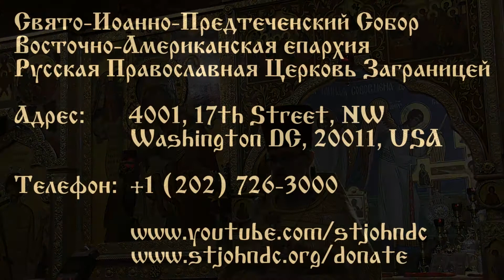2020.07.26. Synaxis of Archangel Gabriel. Sermon by Priest Damian Dantinne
Synaxis of Archangel Gabriel
Sermon by Priest Damian Dantinne